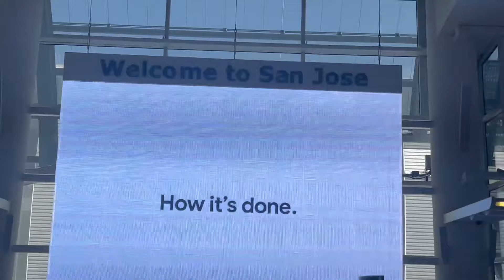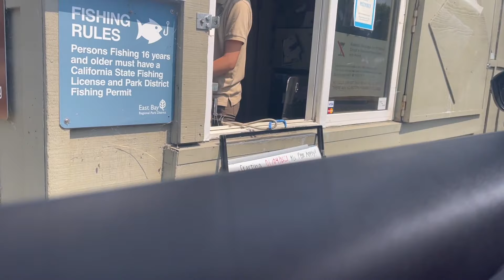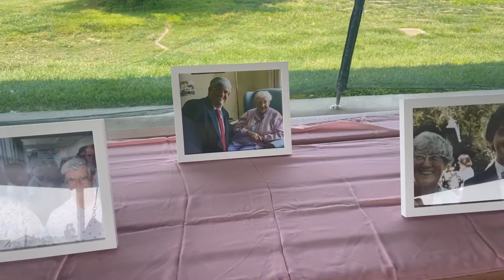VLOG : TRIP TO CALIFORNIA AND MEETING MY INLAWS FOR THE FIRST TIME